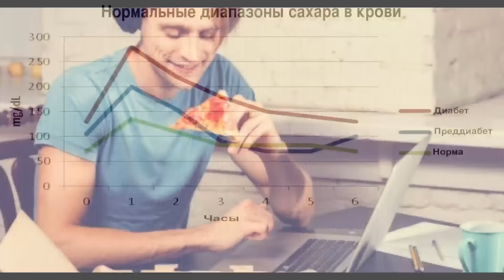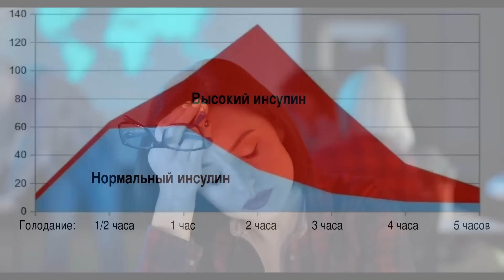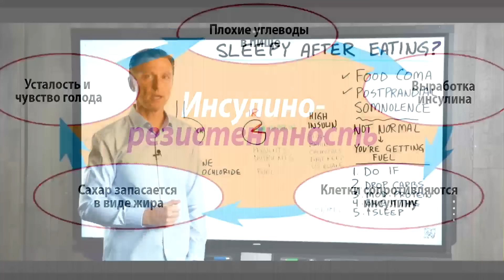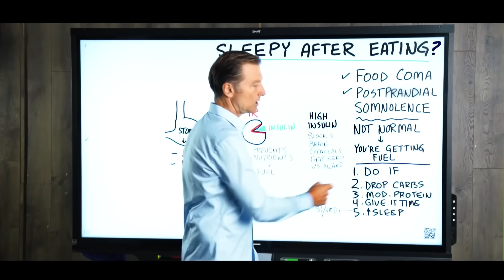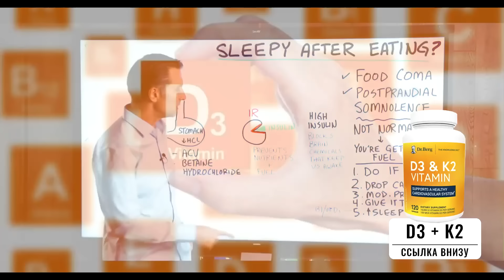Вот почему у вас сонливость после еды и усталость. Что делать🤷‍♀️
Сонливость после еды и усталость после еды? Почему хочется спать после еды? Особенно, если вы перешли на кето диету, но сонливость после еды остается. Есть несколько причин, почему клонит в сон после еды. Итак, сонливость после еды: причины и решение этой проблемы.

0:00 - клонит в сон после еды;
0:19 - почему возникает усталость после еды;
0:55 - начали кето, а усталость не покидает;
2:30 - что делать, если есть усталость после еды.

Вас клонит в сон после еды? Обсудим это и решим, что с этим делать.

Усталость после еды – это ненормально. Еда – это как топливо для организма. А значит, после еды энергии должно прибавляться. Если возникает усталость после еды, то причина может быть в избытке углеводов.

Но что делать, если вы начали кето диету и интервальное голодание, а усталость все равно вас не покидает?

Возможно, вашему желудку не хватает соляной кислоты. Тогда начните принимать яблочный уксус или бетаина гидрохлорид во время еды.

Возможно, у вас инсулинорезистентность. Тогда ваши клетки не способны поглощать нутриенты и топливо. Но причина усталости не в этом. Когда вы не получаете нутриенты и топливо, то у вас нет чувства сытости и вы хотите съесть что-то еще. Но при этом обычно нет усталости. Да, реальная причина усталости связана с инсулинорезистентностью, но дело здесь в высоком инсулине. Высокий инсулин блокирует вещества в мозге, которые помогают вам бодрствовать.

Уровень инсулина повышается по двум причинам: углеводы в рационе и частые приемы пищи. Когда вы едите, это активирует инсулин. Проблема в том, что если инсулинорезистентность уже давно, то на снижение инсулина потребуется какое-то время.

Что можно сделать:

1. Начать интервальное голодание. Еда провоцирует чувство голода и усталость. Поэтому если вы будете есть реже, вы будете бодрее. Отказ от завтрака – очень мудрое решение. Ешьте 2 раза в день и постепенно сокращайте интервал между приемами пищи, чтобы голодать дольше. Многие, кто начал кето-диету, недостаточно долго соблюдают интервальное голодание. Поэтому они чувствуют усталость.

2. Углеводов в вашем рационе должно быть мало.

3. Ешьте умеренное количество белка. Чем больше белка вы едите, тем сильнее усталость. А если есть много белка и углеводов, то усталость совсем одолеет.

4. Наберитесь терпения. Нужно от одного до трех месяцев, чтобы полностью адаптироваться к кето.

5. Спите дольше – это отличный способ ускорить процесс снижения инсулинорезистентности. Для этого ложитесь спать раньше, принимайте витамины В1 и Д3 перед сном.

Опубликован 6 ноября 2021 года